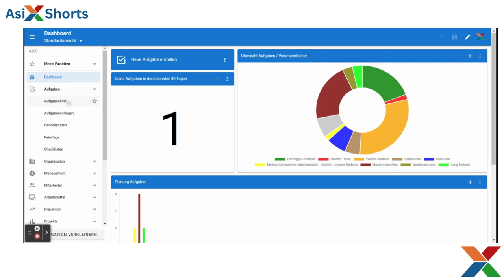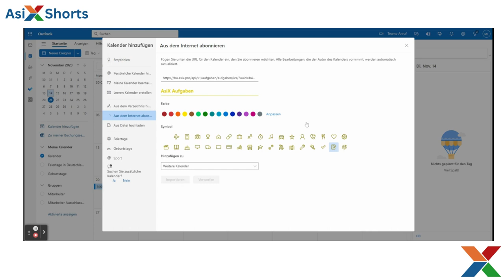AsiX-Aufgaben als Termine im Outlook- oder Google-Kalender einbetten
Damit Sie ganz einfach und jederzeit eine Antwort auf Ihre Fragen zur AsiX Managementsoftware erhalten, finden Sie in unserer Playlist „AsiX Shorts DE“ die meistgestellten Fragen.

In diesem Video klären wir die Frage: "Wie kann ich meine AsiX-Aufgaben im Outlook-Kalender o.ä. übernehmen?"

Falls Sie hier keine Antwort auf ihre Frage finden besuchen sie gerne auch